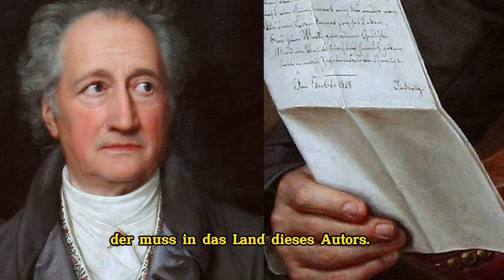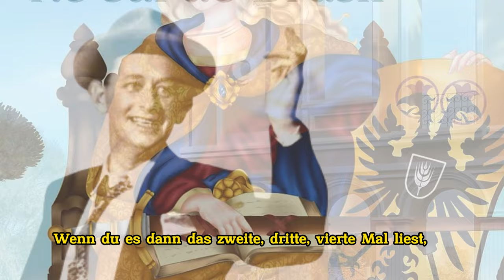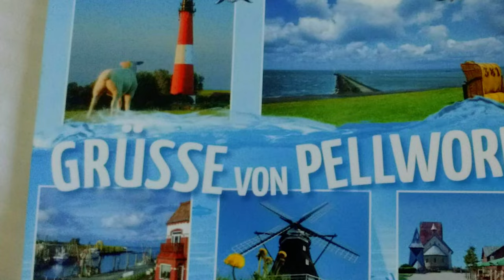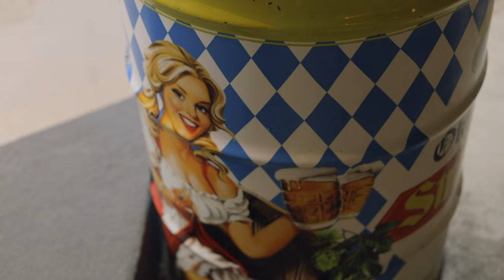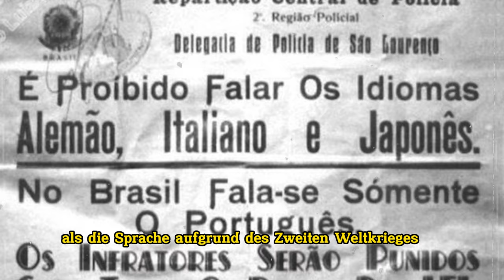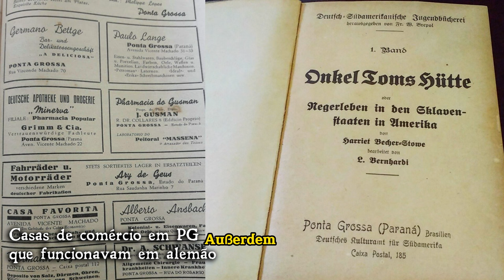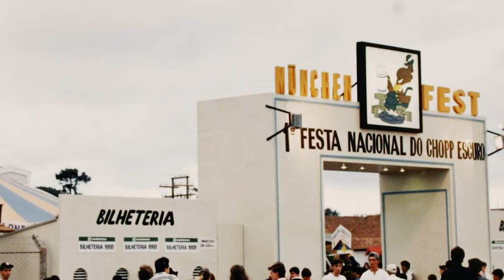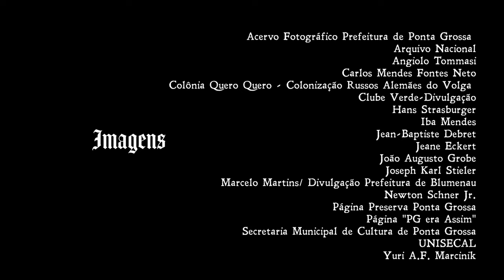Documentário TEUTO-PRINCESINOS (Portugiesisch und Deutsch)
TEUTO-PRINCESINOS: CONTRIBUIÇÕES DA IMIGRAÇÃO ALEMÃ PARA A FORMAÇÃO DA CIDADE  DE PONTA GROSSA

Em 2023, a cidade de Ponta Grossa celebra o seu bicentenário. O presente documentário tem por objetivo mostrar as inúmeras facetas da imigração alemã para a formação da cidade. Três entrevistados, sendo eles de distintas áreas, falam, a partir de suas experiências pessoais, sobre a presença alemã na cidade. Teuto-Princesinos, produzido por Yuri Marcinik e Newton Schner Jr. foi contemplado no edital de artes visuais da Fundação Municipal de Cultura de Ponta Grossa, tendo sido exibido em escolas públicas e outros espaços culturais da cidade. No mesmo ano, foi traduzido para o alemão e exibido em Berlim.

TEUTO-PRINCESINOS: BEITRÄGE DER DEUTSCHEN EINWANDERUNG ZUM AUFBAU DER STADT PONTA GROSSA

Im Jahr 2023 feiert die Stadt Ponta Grossa in Brasilien ihr zweihundertjähriges Jubiläum. Ziel dieses Dokumentarfilms ist es, die vielen Facetten der deutschen Einwanderung als Beitrag zum Aufbau der Stadt zu zeigen. Drei Personen aus unterschiedlichen Bereichen werden hier interviewt und sprechen über ihre persönlichen Erfahrungen mit der deutschen Präsenz in der Stadt. Teuto-Princesinos, produziert von Yuri Marcinik und Newton Schner Jr., wurde in das Programm der Kulturstiftung von Ponta Grossa aufgenommen und in öffentlichen Schulen und anderen kulturellen Einrichtungen der Stadt gezeigt. Im selben Jahr wurde der Film auch ins Deutsche übersetzt und in Berlin gezeigt.